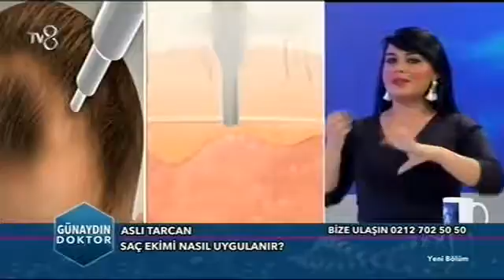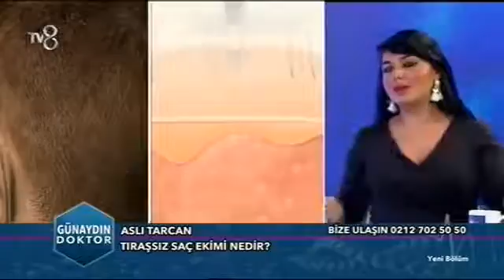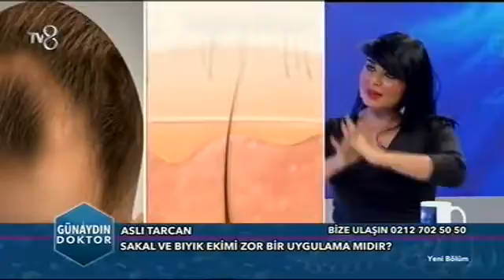Aslı Tarcan Saç Ekim Merkezi, Tv8 Günaydın Doktor Programında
hair transplant,
hair clinic,
fue hair transplant,
aslı tarcan,
uzmansacekimi,
saç ekimi,
زراعة الشعر,
زراعة اللحية ,
Günaydın Doktor,
Tv8,
Acun Medya,